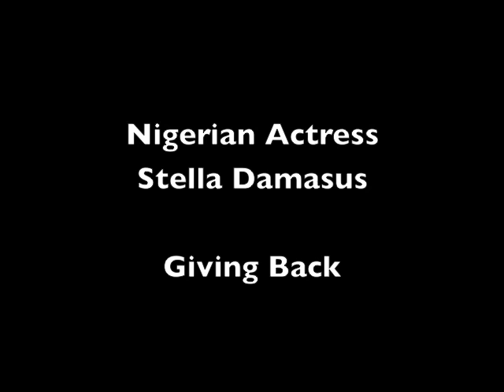Nigerian Actress gives back to Africa - Short documentary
This short documentary trails Nollywood Movie Star, Stella Damasus, on a giving-back-to-Africa tour in Cameroon.